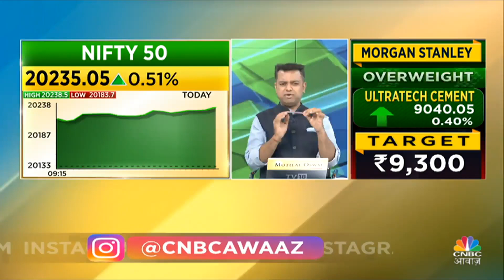Share Market Trade Setup: भारत में GDP इकॉनोमी शानदार, घरेलू कंपनियों में रखें खास नज़र | Business